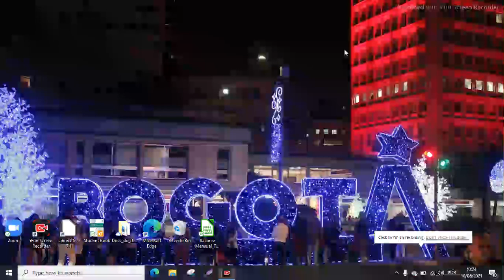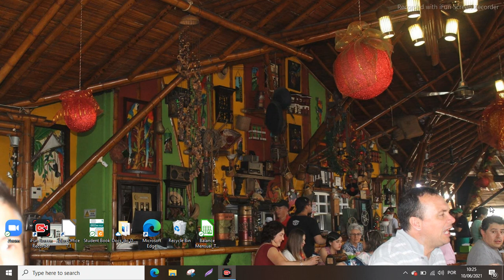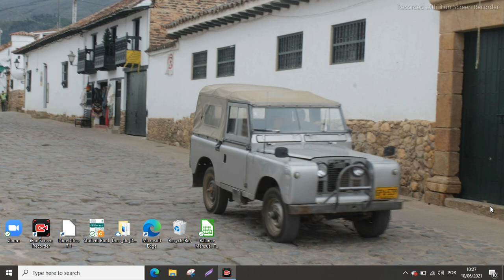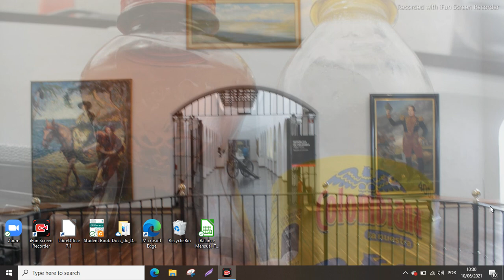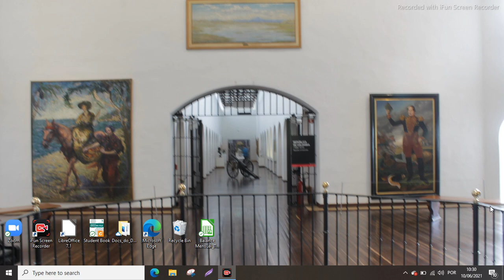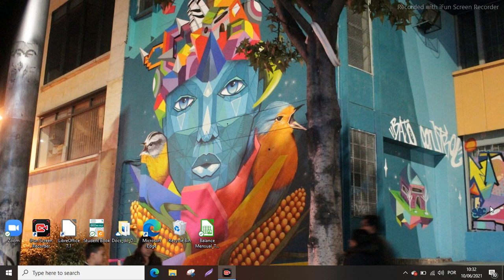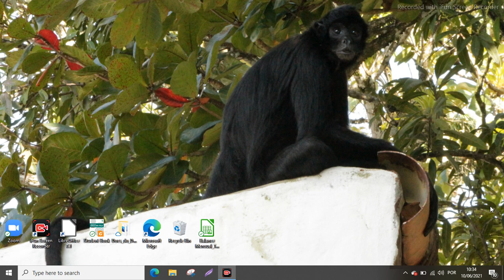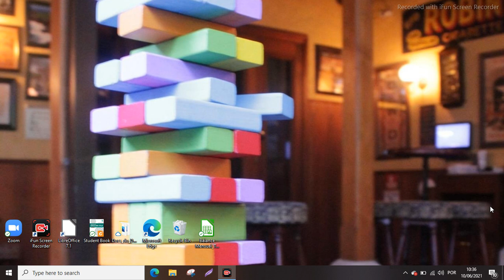Leitura do livro SEM FILTRO (Pág 309-314) - Bastidores do Instagram - vídeo 27